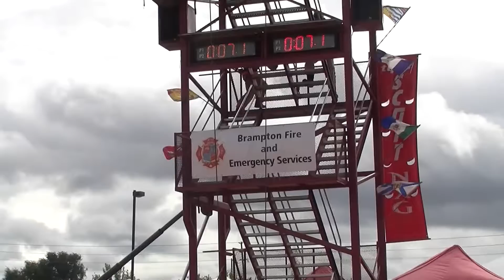alex possamai nationals final